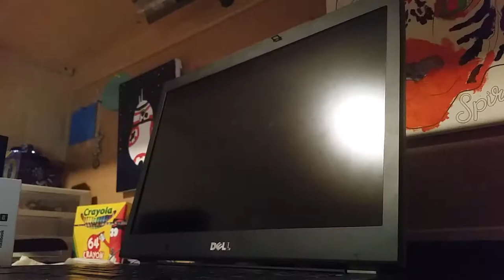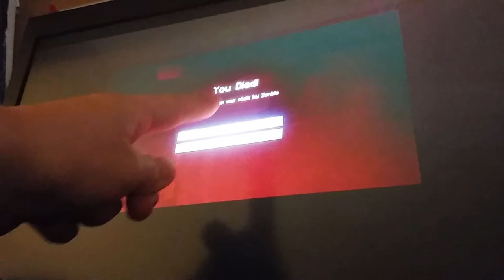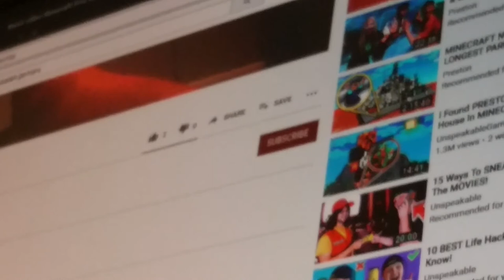Setting up my computer watched music video